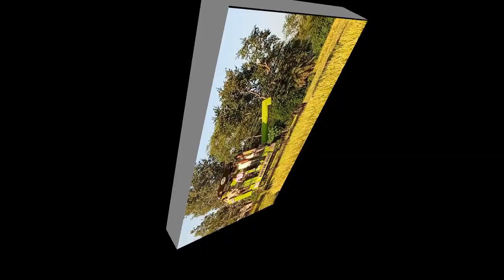New kartar harvester machine|multicrop harvester machine